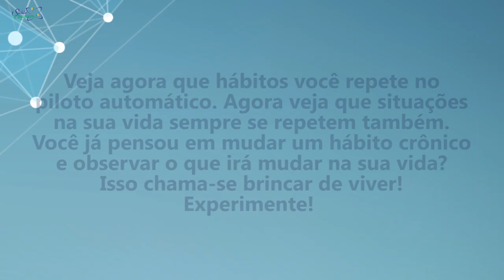Coaching Quântico 102: Experimente Mudar Hábitos e Observe Mudanças na Sua Vida | Wallace Liimaa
✭✭✭✭✭ Nesse vídeo abordo a importância das mudanças de hábitos para alcançar as transformações desejadas. Assista já!